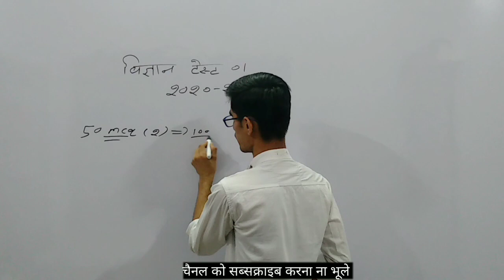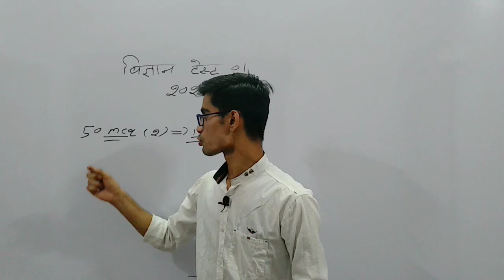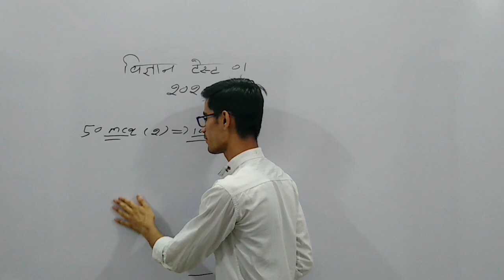Rbse class 10th Science Test | कक्षा 10वीं विज्ञान टेस्ट | 10th Board Exam 2021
rbse class 10 science test  ,
rbse class 10 hindi important questions 2021,
test series rbse class 10 ,
rbse board exam 2021 10th class ,
2021 10th class board exam question paper rbse,
rbse 10th class board exam 2021,